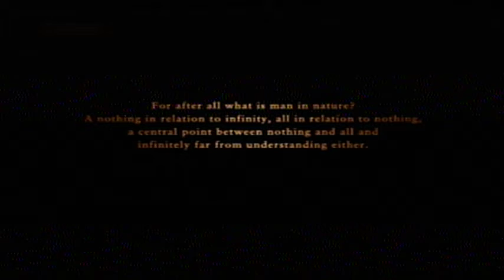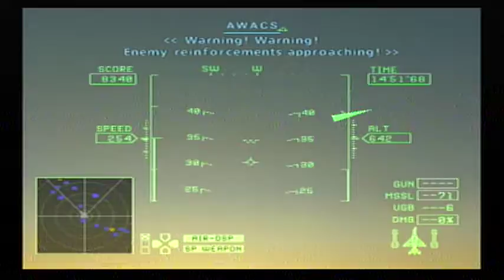Ace Combat Zero: The Belkan War | Mission 06: Diapason | Soldier